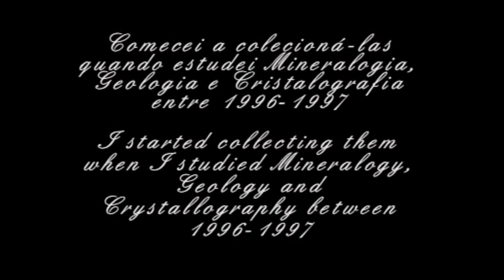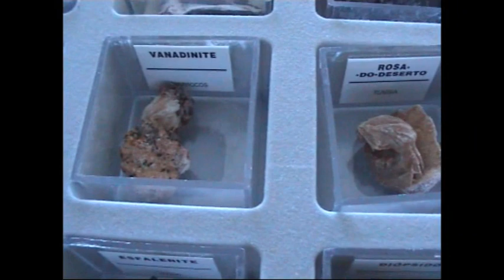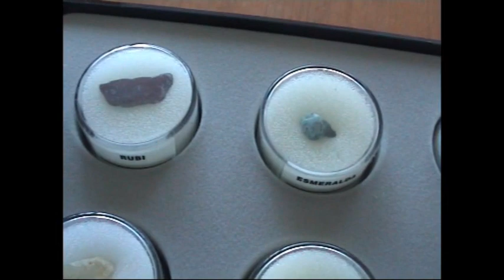Os meus Minerais, Cristais e Pedras Preciosas * My Minerals, Crystals and Gems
MINERAL é um corpo natural sólido e cristalino formado em resultado da interação de processos físico-químicos em ambientes geológicos. Cada mineral é classificado e denominado não apenas com base na sua composição química, mas também na estrutura cristalina dos materiais que o compõem. Em resultado dessa distinção, materiais com a mesma composição química podem constituir minerais totalmente distintos em resultado de meras diferenças estruturais na forma como os seus átomos ou moléculas se arranjam espacialmente (como por exemplo a grafite e o diamante). Os minerais variam na sua composição desde elementos químicos, em estado puro ou quase puro, e sais simples a silicatos complexos com milhares de formas conhecidas. Embora em sentido estrito o petróleo, o gás natural e outros compostos orgânicos formados em ambientes geológicos sejam minerais, geralmente a maioria dos compostos orgânicos é excluída. Também são excluídas as substâncias, mesmo que idênticas em composição e estrutura a algum mineral, produzidas pela atividade humana (como por exemplos os betões ou os diamantes artificiais). O estudo dos minerais constitui o objeto da mineralogia.
Um CRISTAL é um sólido no qual os constituintes, sejam eles átomos, moléculas ou iões, estão organizados num padrão tridimensional bem definido, que se repete no espaço, formando uma estrutura com uma geometria específica.
Em química e mineralogia, um cristal é uma forma da matéria na qual as partículas constituintes estão agregadas regularmente, criando uma estrutura cristalina que se manifesta macroscopicamente por assumir a forma externa de um sólido de faces planas regularmente arranjadas, em geral com elevado grau de simetria tridimensional.
Uma PEDRA PRECIOSA ou GEMA é um mineral, rocha (como a lápis-lazúli) ou material petrificado que, quando lapidado ou polido, é colecionável ou usável para adorno pessoal em joalharia. Outros são orgânicos, como o âmbar (resina de árvore fossilizada) e o azeviche (uma forma de carvão). Algumas gemas embora valiosas e bonitas, não são suficientemente duras ou são frágeis demais para serem usadas em joias (por exemplo, rodocrosita), mas são exibidas nos museus e procuradas por colecionadores.
(copiado da wikipédia)

A MINERAL is a naturally occurring substance that is solid and stable at room temperature, representable by a chemical formula, usually abiogenic, and has an ordered atomic structure. It is different from a rock, which can be an aggregate of minerals or non-minerals, and does not have a specific chemical composition. The exact definition of a mineral is under debate, especially with respect to the requirement a valid species be abiogenic, and to a lesser extent with regards to it having an ordered atomic structure. The study of minerals is called mineralogy.
Minerals can be described by a variable physical properties, which relate to its chemical structure and composition. Common distinguishing characteristics include crystal structure and habit, hardness, lustre, diaphaneity, colour, streak, tenacity, cleavage, fracture, parting, and specific gravity. More specific tests for minerals include reaction to acid, magnetism, taste or smell, and radioactivity.
A CRYSTAL or CRYSTALLINE SOLID is a solid material whose constituent atoms, molecules, or ions are arranged in an ordered pattern extending in all three spatial dimensions. In addition to their microscopic structure, large crystals are usually identifiable by their macroscopic geometrical shape, consisting of flat faces with specific, characteristic orientations.
Common crystals include snowflakes, diamonds, and table salt; however, most common inorganic solids are polycrystals. Crystals are often symmetrically intergrown to form crystal twins.
A GEMSTONE or GEM (also called a precious or semi-precious stone, a fine gem, or jewel) is a piece of mineral, which, in cut and polished form, is used to make jewelry or other adornments. However certain rocks (such as lapis lazuli) and organic materials (such as amber or jet) are not minerals, but are still used for jewelry, and are therefore often considered to be gemstones as well. Most gemstones are hard, but some soft minerals are used in jewelry because of their luster or other physical properties that have aesthetic value. Rarity is another characteristic that lends value to a gemstone.
(from wikipedia)